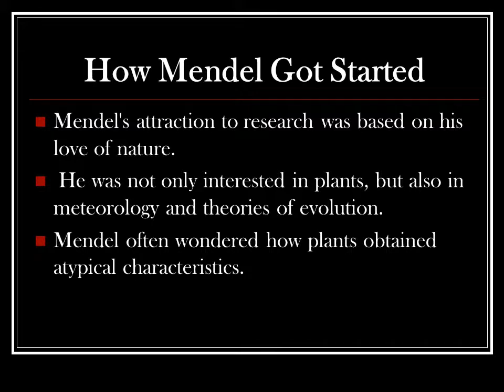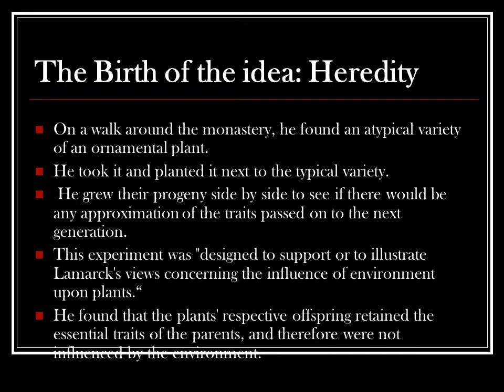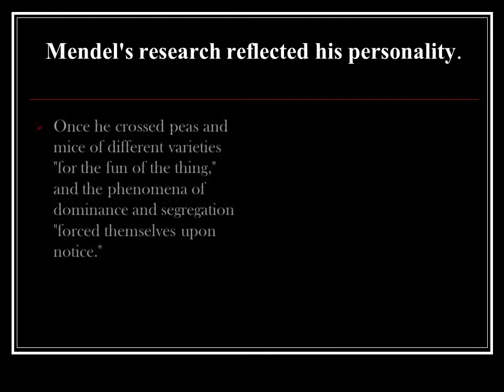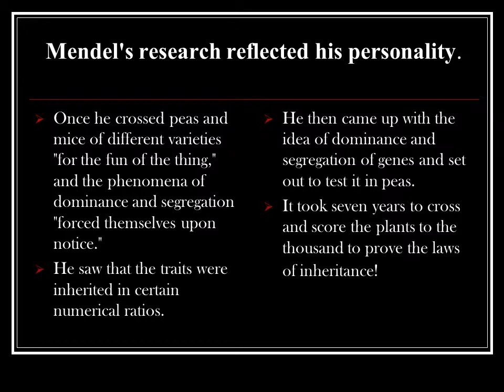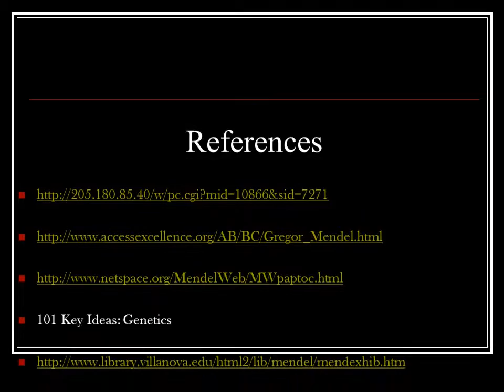Gregor Mendel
The first person to trace the characteristics of successive generations of a living thing
He was not a world-renowned scientist of his day.
 Rather, he was an Augustinian monk who taught natural science to high school students.
Second child of Anton and Rosine Mendel
They were farmers in Brunn
They couldn’t afford for him to attend college
Gregor Mendel then attended the Augustinian Monastery and became a monk
Mendel's attraction to research was based on his love of nature.
 He was not only interested in plants, but also in meteorology and theories of evolution.
Mendel often wondered how plants obtained atypical characteristics.
Once he crossed peas and mice of different varieties "for the fun of the thing," and the phenomena of dominance and segregation "forced themselves upon notice."
He saw that the traits were inherited in certain numerical ratios.
He then came up with the idea of dominance and segregation of genes and set out to test it in peas.
It took seven years to cross and score the plants to the thousand to prove the laws of inheritance!
On a walk around the monastery, he found an atypical variety of an ornamental plant.
He took it and planted it next to the typical variety.
 He grew their progeny side by side to see if there would be any approximation of the traits passed on to the next generation.
This experiment was "designed to support or to illustrate Lamarck's views concerning the influence of environment upon plants.“
He found that the plants' respective offspring retained the essential traits of the parents, and therefore were not influenced by the environment.
Mendel’s laws of heredity
From his studies, Mendel derived certain basic laws of heredity:

Hereditary factors do not combine, but are passed intact;
Each member of the parental generation transmits only half of its hereditary factors to each offspring (with certain factors "dominant" over others);
 Different offspring of the same parents receive different sets of hereditary factors.
Mendel’s works became the foundation of modern genetics
Later crossed mice and pea plants
Noticed traits were inherited in certain numerical ratios
Came up with idea of dominance and segregation of genes and set out to test it in peas
Love of nature encouraged his interest in research
Also interested in meteorology and theories of evolution
More Interesting Facts